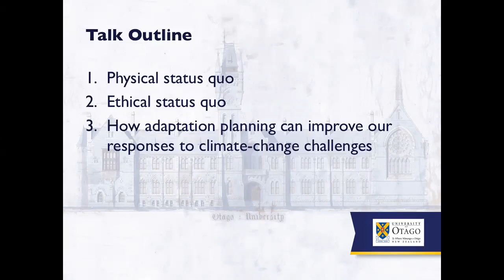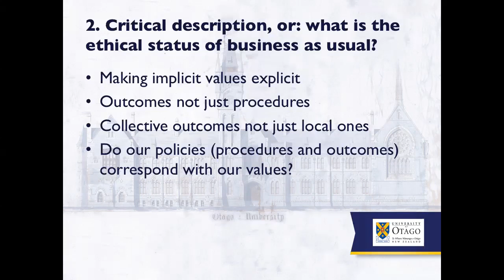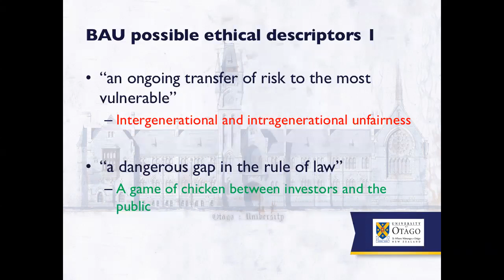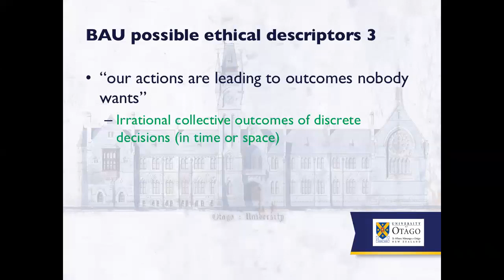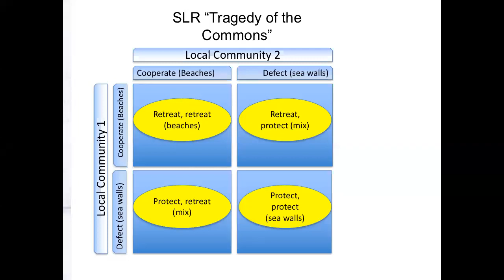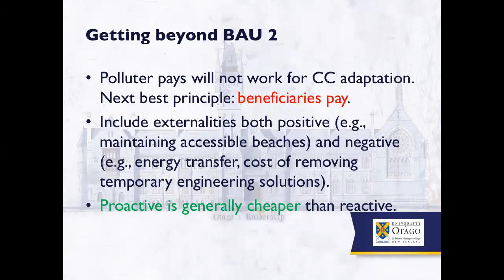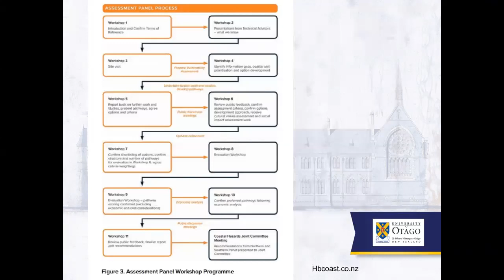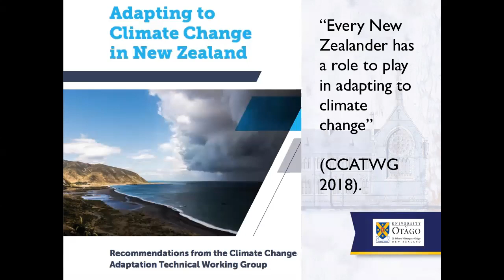Professor Lisa Ellis - How should we distribute the risks of sea-level rise?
Lisa Ellis
Professor of Philosophy and Politics
Director, Philosophy, Politics and Economics Programme, University of Otago

Sea-level rise represents a predictable, accelerating, multi-faceted threat to New Zealand’s collective well-being. We are already experiencing adaptation challenges and we can expect them to become increasingly urgent. Using critical description, collective action theory, and policy analysis, we identify changes to New Zealand’s decision-making processes and outcomes that could realise consensus ethical principles while adapting to climate change.